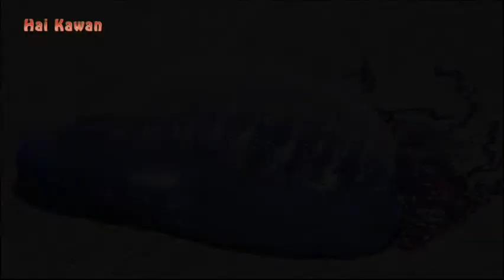Hewan ini memakan otaknya sendiri namun masih hidup || Sea Squirt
@duniahewanlucudananeh7623 @hewan unik
@DuniaSatwaIna @Hewan langka
hai kawan, terimakasih telah mampir di HK,